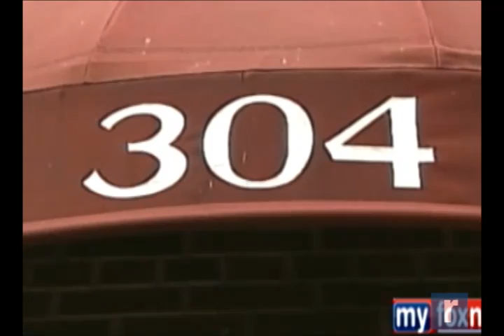Monroe woman charged with running high-priced prostitution ring in NYC